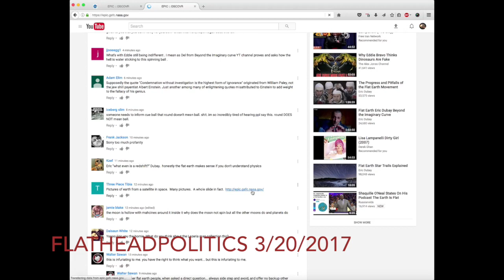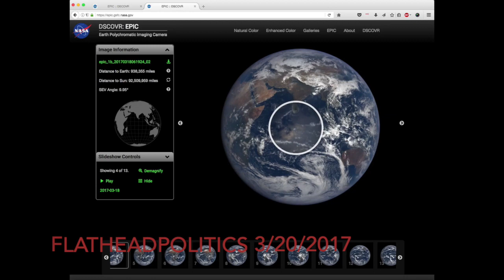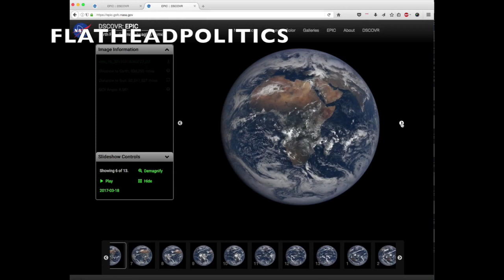Flat Earth - Clouds not moving after several hours pass. Nasa.gov site. Eddie Bravo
Flat Earth - Owl-shaped Clouds not moving after several hours pass. Nasa.gov site. Notice the date in the box on the Nasa webpage (left-side), it is todays date. I highlighed the clouds that are in question. Let me know what you think, are they moving or not.  Also there is a "bar" of clouds beneath the owl-head/cat-head that seems to not change also. Here is the link, check it out for yourself.